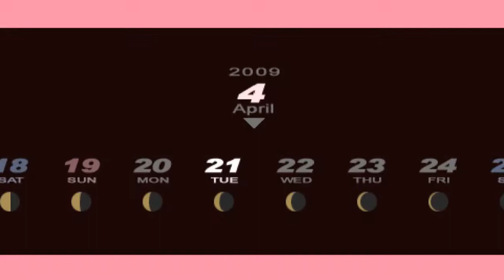Persona 3 Portable part 4: Mitsuru is pretty cool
If you learn anything this episode, let it be about the coolness of Mitsuru!